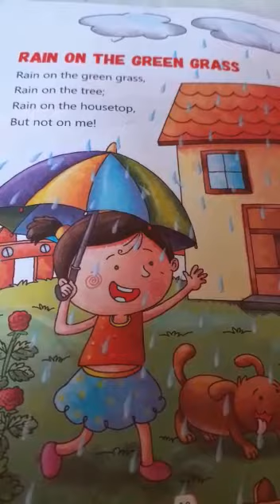Rain on the green grass